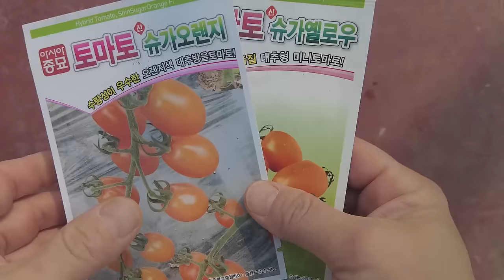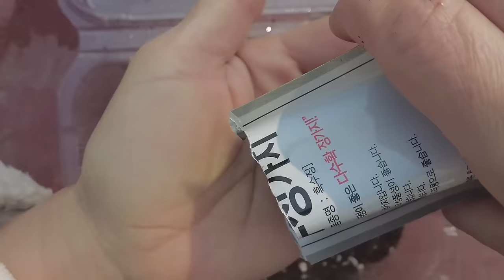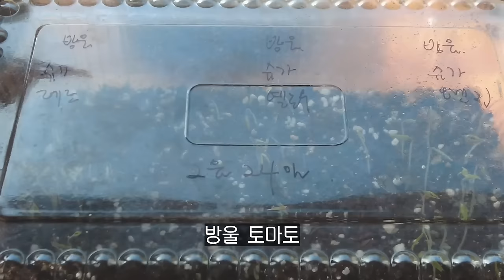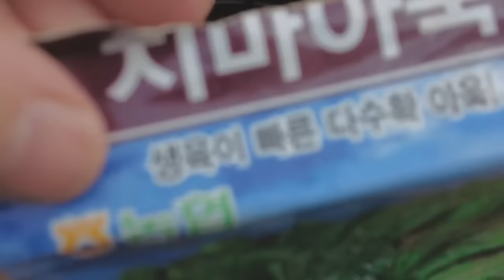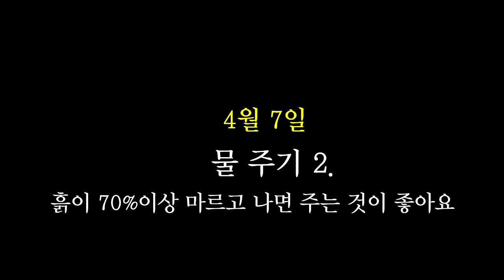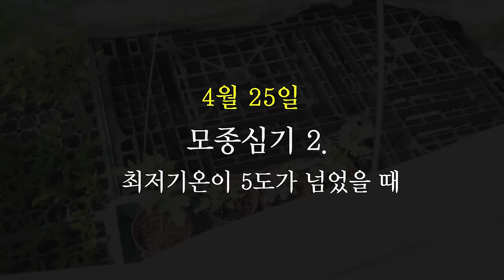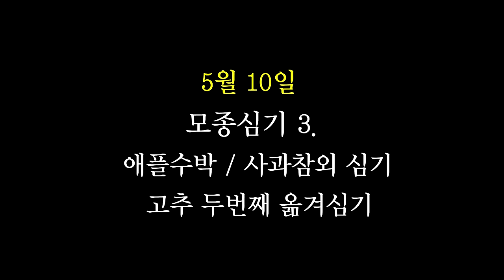직접 키워 더 튼튼한 모종 재배 - 파종부터 정식까지 / 올 봄에는 키우기 쉬운 모종 부터 시도해 볼까요??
겨울동안 푹 쉬셨나요?
호미라도 들고 풀이라도 뽑고 싶어 손이 근질근질한 요즘,
모종 키우는 재미로 무료함을 달래 보세요^^

실패는 성공의 어머니라고...
많은 실패를 경험삼아 이제는 어느정도 자신감이 붙은,
저만의 모종 기르기 모음집입니다.

전문가가 아닌 저의 관심과 취미에서 비롯되어서
원칙과는 다를 수 있지만,
우린...상업농 농부가 아닌 텃밭 농부라는것(^^)을 위안삼아
함께 재미있고 건강하고 즐겁게
흙이 주는 즐거움을 누렸으면 해요 ^^

 As they say, failure is the mother of success, and this video is a collection of my seedling growing tips organized through many failures.

It may differ from the principles because it comes from my interest and hobby, not an expert, but we are...garden farmers, not commercial farmers.^^
I hope we can have fun, be healthy, and enjoy what the land has to offer ^^

Thanks again for watching today~~😊